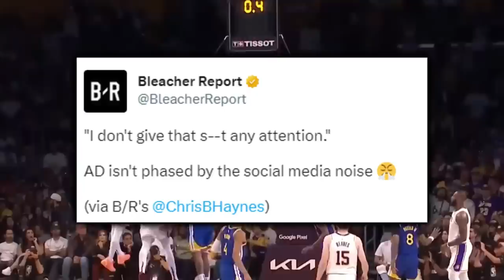The Lakers Know Their Identity & The Business (Film Breakdown Game 3 VS Warriors)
What led to the most insane laker plays from game 3? Which approach have the Lakers adopted when it comes to the enigma that is social media? How does that approach differ from the opposing Warriors?